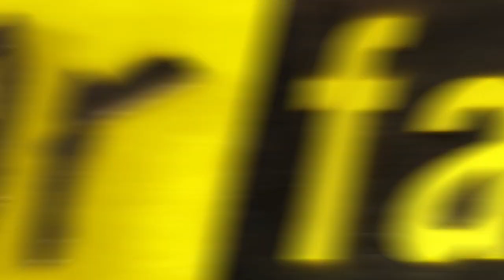Fear Factor Moments | Dual Blade Wall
A 2-inch wide lip of a wall, a sharp blade, a rope... jetskis waiting in the water below, and a helicopter hovering above.